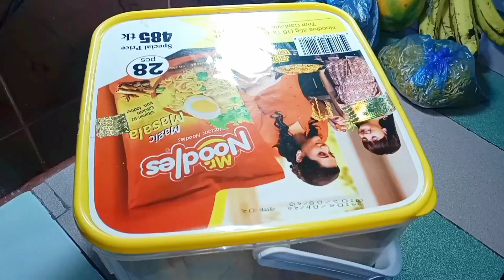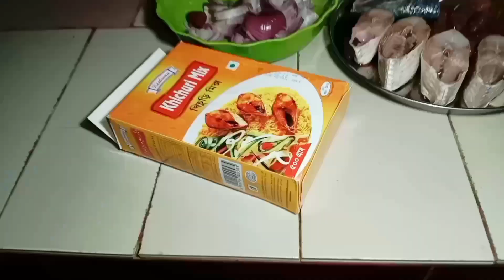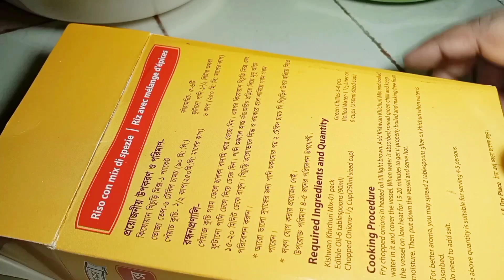হাজবেন্ড রাইস কুকার কিনে আনলো। bangladeshi blogger shilpi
ঘর সাজানোর নেশায় ধরেছে আমাকে।।@bd vlogger   @Tasnim Taifa  bengali vlogger।। bangladeshi blogger

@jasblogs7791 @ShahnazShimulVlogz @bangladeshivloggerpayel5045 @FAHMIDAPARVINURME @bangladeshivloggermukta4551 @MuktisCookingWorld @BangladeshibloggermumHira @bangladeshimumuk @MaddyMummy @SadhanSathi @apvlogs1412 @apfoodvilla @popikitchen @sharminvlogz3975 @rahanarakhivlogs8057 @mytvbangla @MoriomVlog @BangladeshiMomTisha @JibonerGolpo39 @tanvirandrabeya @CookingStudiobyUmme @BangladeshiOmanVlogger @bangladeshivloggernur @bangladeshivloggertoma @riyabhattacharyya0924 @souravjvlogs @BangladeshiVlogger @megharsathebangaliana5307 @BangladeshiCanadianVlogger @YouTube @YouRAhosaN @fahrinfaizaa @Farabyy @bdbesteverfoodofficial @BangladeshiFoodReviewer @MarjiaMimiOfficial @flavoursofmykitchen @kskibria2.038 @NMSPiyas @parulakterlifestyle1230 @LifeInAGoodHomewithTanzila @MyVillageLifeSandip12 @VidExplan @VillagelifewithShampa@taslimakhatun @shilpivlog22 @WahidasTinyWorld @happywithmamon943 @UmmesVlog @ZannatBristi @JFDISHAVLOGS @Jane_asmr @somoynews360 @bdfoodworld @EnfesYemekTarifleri